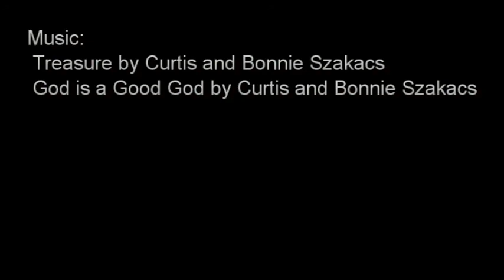Young Campers 2 2017